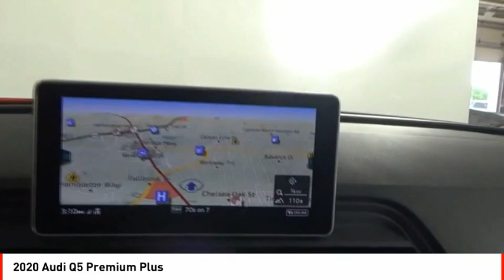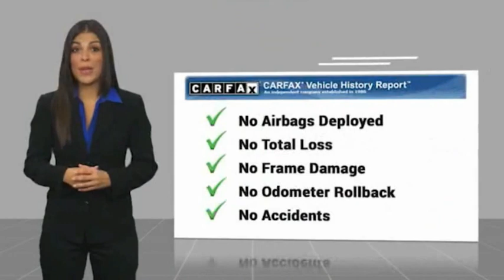2020 Audi Q5 Houston TX 9423PY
2020 Audi Q5 Premium Plus

You'll love getting behind the wheel of this 2020 Audi Q5 Premium Plus, which is complete with amenities such as a backup sensor, rear air conditioning, push button start, backup camera, blind spot sensors, parking assistance, Bluetooth, a navigation system, a leather interior, and braking assist.  Looking to buy a safer SUV AWD? Look no further! This one passed the crash test with 5 out of 5 stars.  For a good-looking vehicle from the inside out, this SUV AWD features a classic ibis white exterior along with a black interior.  Want to learn more? Call today for more information.